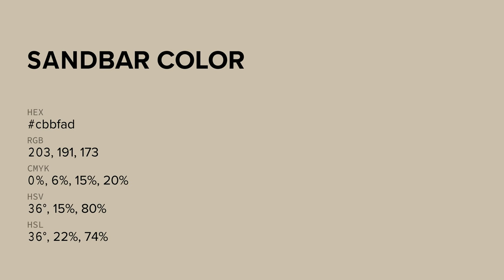Sandbar color cbbfad hex color - Yellow color - Cool color cbbfad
What color is Sandbar ? cbbfad hex color - Yellow color - Cool color cbbfad

Hex cbbfad Color Code is also known as Sandbar color.

Hex cbbfad Color code in RGB color code model is created after adding 79.61% red color, 74.90% green color and 67.84% blue color.
Hex cbbfad Color code in CMYK color (process color) code model is generated after subtraction of 0% cyan, 5% magenta, 14% yellow and 20% black.